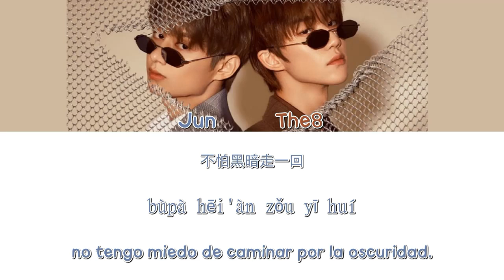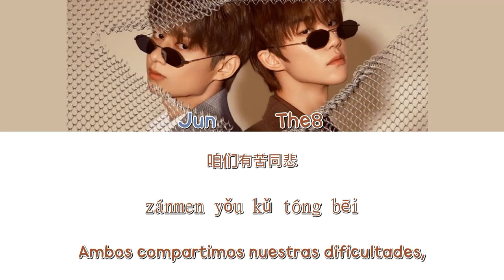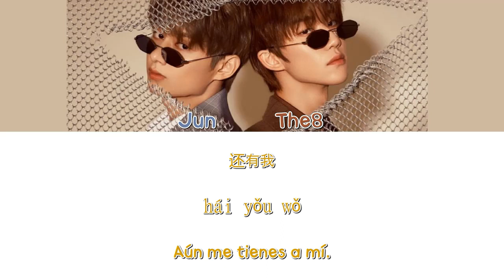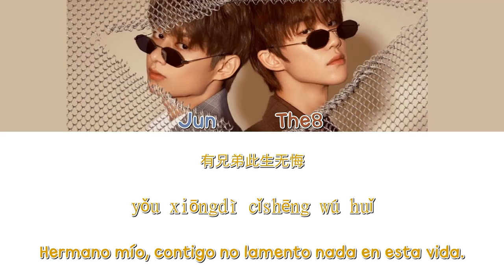JUN & THE8 (SEVENTEEN) - Brothers For One Time (兄弟一回) [Seven Days OST] sub español + pinyin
TRADUCCIÓN/TIEMPOS/EDICIÓN/KARAOKES: YASMINA
Este video está hecho para los fans de SEVENTEEN de habla hispana, sin ánimo de lucro.